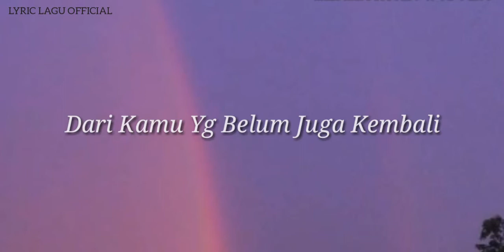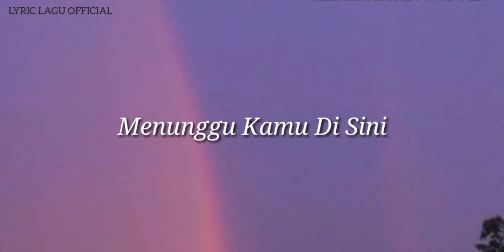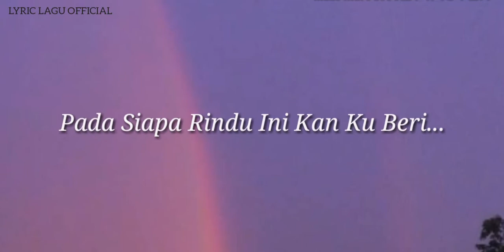Lirik Lagu Menunggu Kamu - Anji [ Cover By Chintya Gabriella ]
Hii... Welcome Back Again To My Youtube Channel :)

Seperti Biasa, Nonton Smpai Hbis Jgn Di Skipp Yahh...

• Yg mau request lagu cover kayak diatas
   silahkan koment di bawahh 😉